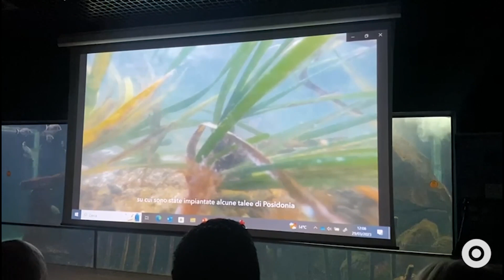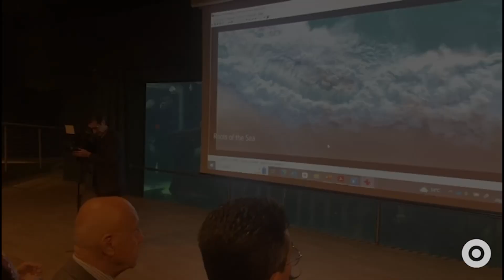Asa SPA e l’Acquario di Livorno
Asa  SPA e l’Acquario di Livorno insieme per la tutela dell’ecosistema marino

"The Roots of the Sea", è il titolo del video sulla progettazione e realizzzione di praterie di Posidonia oceanica...Per leggere l'articolo completo